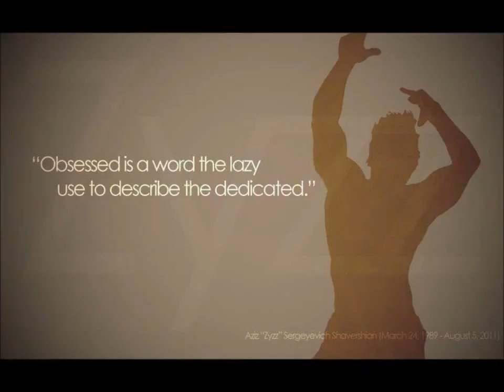R.I.P Zyzz Last pictures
zyzz last pictures latest tribute "zyss pic" "zyzz pics" "zyzz pictures" "zyzz tribute" "zyzz motivation" "zyzz transofrmation" transformation